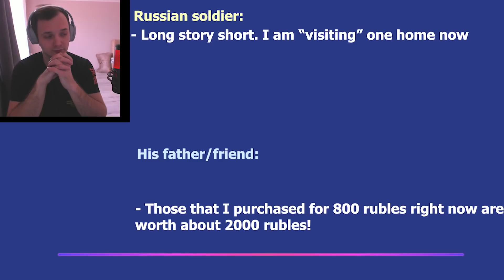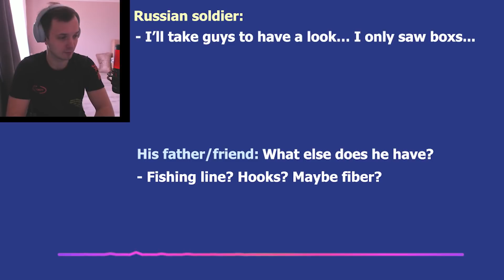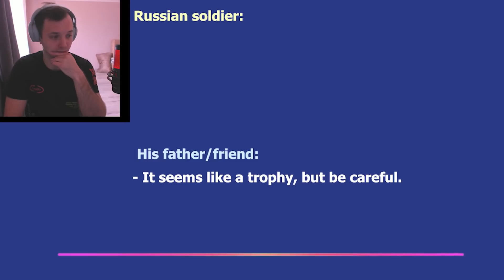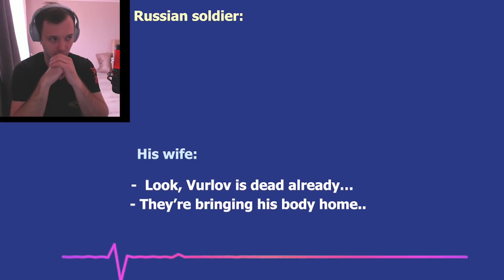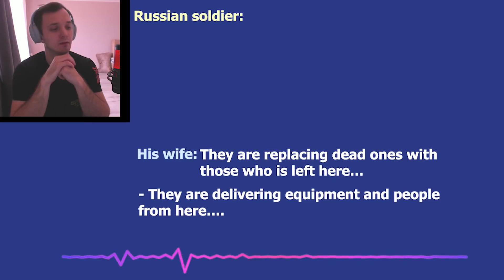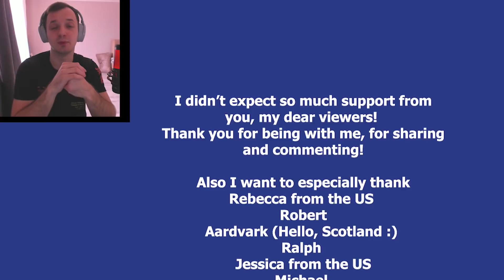New Evidence Of Lootings By Russian Soldiers! Check Out 2 New Intercepted Phone Calls!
I’ve translated 2 new intercepted phone call conversations for you! Both were intercepted by SSU! I hope those calls will give you an idea of what’s going on inside the Russian army that invaded Ukraine.